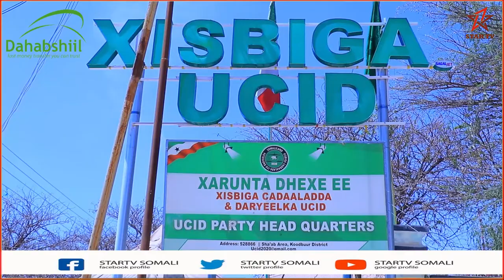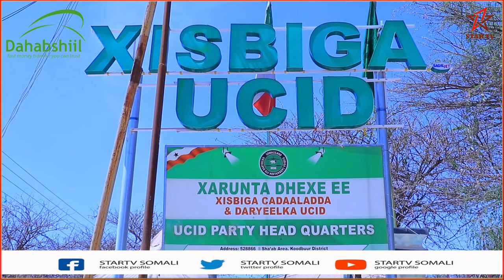"Shantii madaxweyne ee isaga ka horeysay mucaaridbuu ku ahaa madaxweynuhu welina..." Xisbiga Ucid.